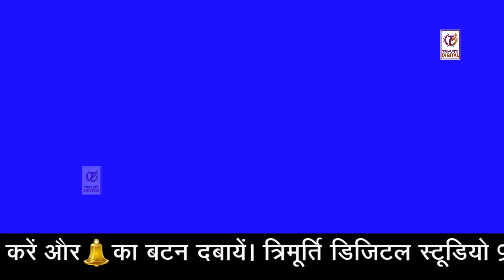हसबैंड चाहिये || D.J Remix || लोकगीत || मोहरपाल शास्त्री || त्रिमूर्ति स्टूडियो - 9368720057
हमारे यहाँ ऑडियो एवं वीडियो की रिकॉर्डिंग की जाती है |

Title Song :-हसबैंड चाहिये
Singer :-मोहरपाल शास्त्री
Studio :- TRIMURTI DIGITAL STUDIO
# Video Editor :-Arun
Special Thanks
Producer :- Munna Lal Shivhare
Label :- ... त्रिमूर्ति डिजिटल

Office Number:- +
Music Label & Copyrights :- त्रिमूर्ति डिजिटल स्टूडियो